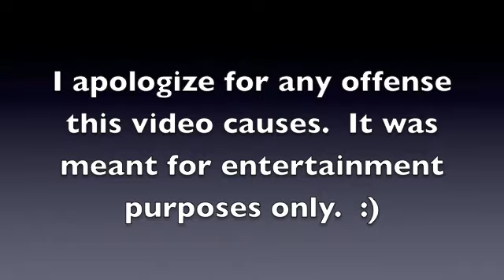Bullshit Machine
So this is what happens when my mother is let loose in a mall.  She buys the stupidest things but I found this to be absolutely hilarious.

Sorry for any offense given! :)